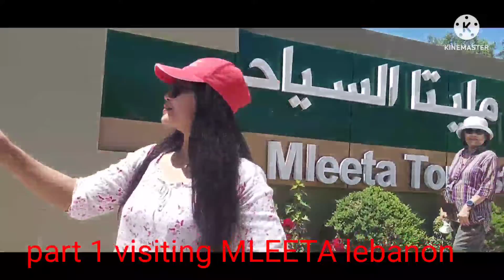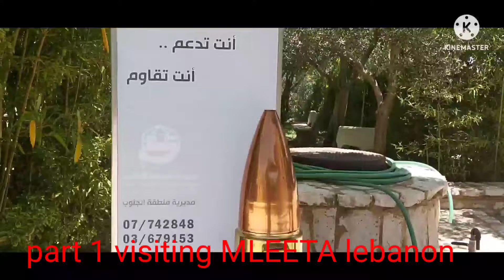part 1 ofwtour MLEETA LEBANON /VISITING NICE PLACE.@dollystripvlog